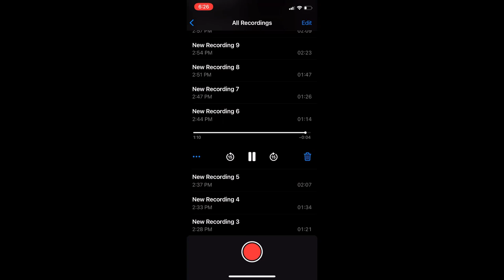Shadow Palace Sound Track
Part 4 of RPG Simulator Raid Music
These music tracks were requested so I decided to make a playlist for them.
Copyright goes to people who own the music.